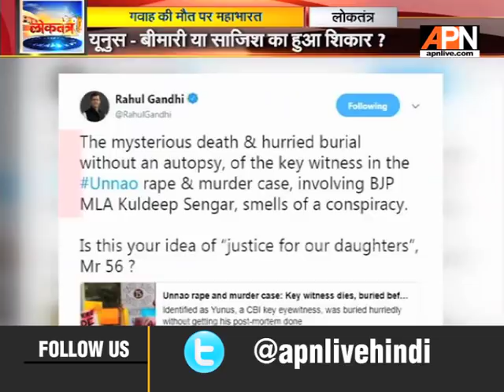उन्नाव रेप कांड के गवाह की मौत के बाद मचा बवाल ||APN Loktantra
फिर आरोपों के घेरे में आरोपी विधायक कुलदीप सेंगर, यूनुस बीमारी या साजिश का हुआ शिकार ?
परिजनों ने गुपचुप शव को दफनाया ,पीडिता के परिजनों ने उठाए सवाल दुसरे गवाहों की जान को बताया जान का खतरा, बीजेपी विधायक कुलदीप सेंगर है आरोपी...

Watch our debate Show 'Loktantra' From Monday through Saturday at 7 PM.

Twitter.com/APNNewsIndia
Facebook.com/APNNewsIndia